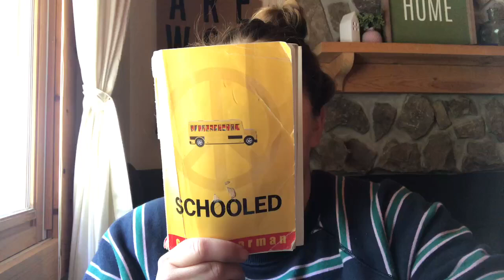CHAPTER 16 of Schooled by Gordon Korman: Read Aloud with Ms. Godfrey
Chapter 16 of Schooled